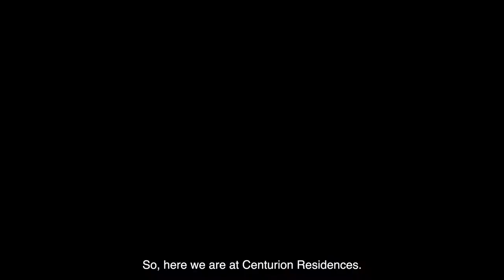ListwithEricTracy - Centurion Residences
Centurion Residences Semi D 3830sqft
3 storey with basement level

The name Centurion Residences represents the vision for the area. It will be like the prosperous areas in many capital cities around the world where there is an exciting mix of shopping, culture, entertainment, amenities and prime corporate offices are located. Centurion Residences is a freehold semi detached house, Located at Puay Hee Avenue, 348000, Balestier, Geylang in District 13. It is located near to Potong Pasir MRT Station and close PH Bro Driving Range and United Medical Centre.

Nearest Shopping Centres/Malls
Geylang Bahru Market
Bendemeer Shopping Mall
Potong Pasir Community Club
Kim Keat Avenue

Nearest Schools
Saint Andrew's Secondary
School,Saint Andrew's Junior College
Bendemeer Secondary School
Cedar Primary School
Stamford American Intenational School

Nearest Medical Facilities:
United Medical Centre
Tan Tock Seng Hospital
Singapore General Hospital
Farrer Park Hospital
Institute of Mental Health